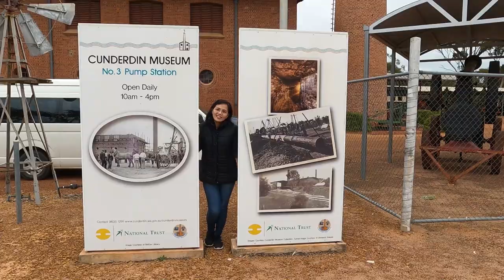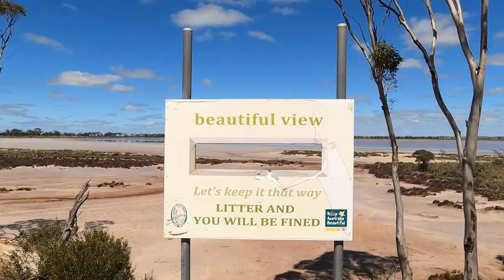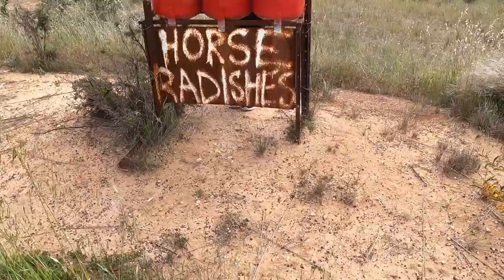🇦🇺 Natural Beauty in the Wheatbelt, Western Australia | Wave Rock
Our inland adventure to the Wheatbelt continued to Wave Rock! We also explored more of Kulin, Lake Grace and Corrigin on our way back to Perth. 😃🚘

Give us a thumbs up 👍 and comment 💬 down below for encouragement.❤️